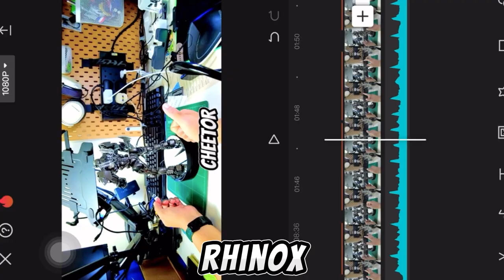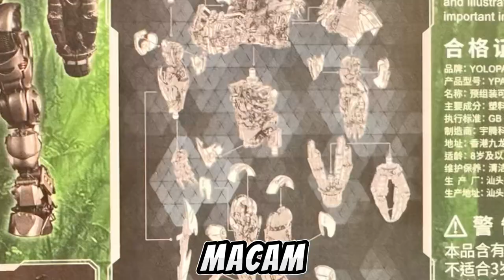ULASM3n- MOKIT Mudah TF untuk semua 👍🏼👍🏼IMPULSE PT2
Durasi rakaman - 1 1/2jam